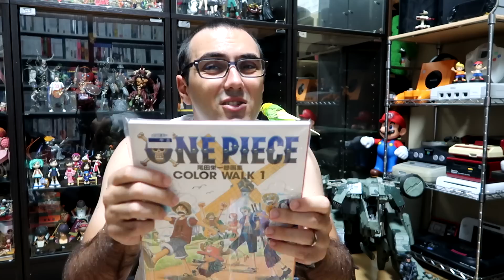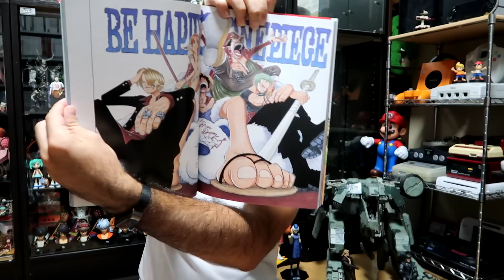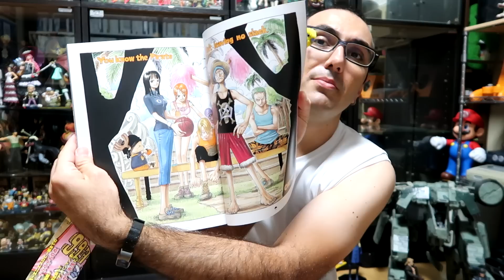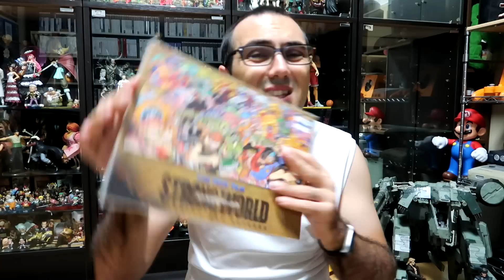RaziFrikadas: ¡¡Terminé la colección de SLAM DUNK!! Y cuidado con las Aeriths voladoras...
En el minuto 6:55 os vais a reir cosa fina...

¡¡Comparte, Like y DAME AMOR!!